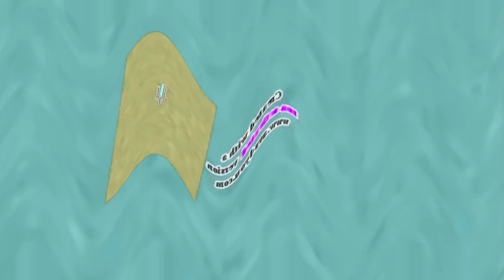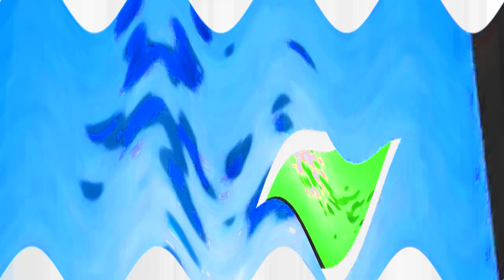Happy Klasky Csupo Effects 2 in SCARIEST MAJOR